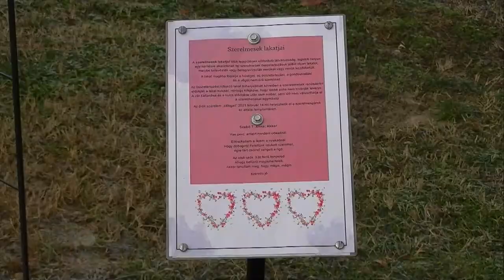20210216 kaposmenti Attalai hazassag hete, szerelemlakat